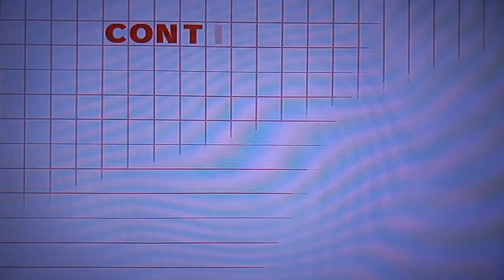Super Smash Bros.Brawl- All Star Mode (Peach)